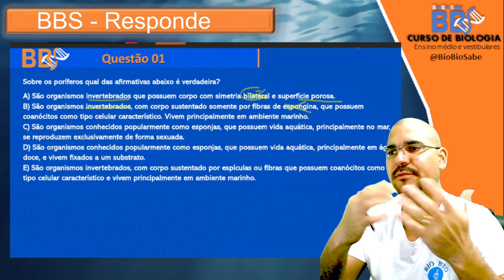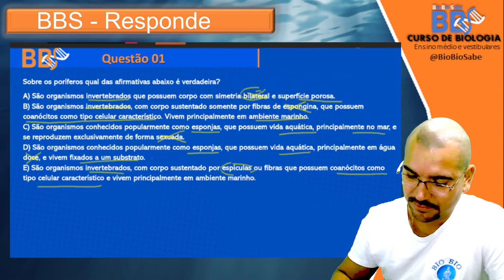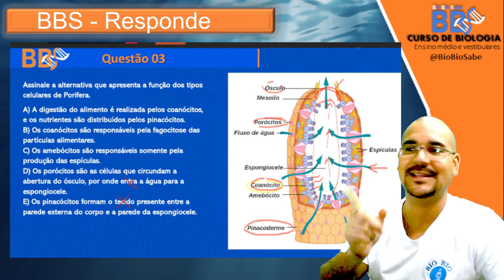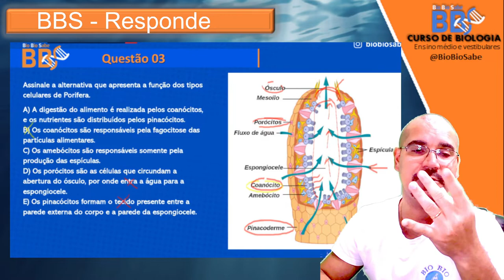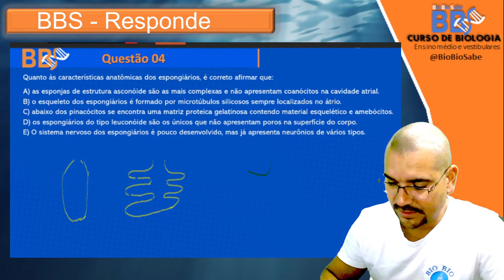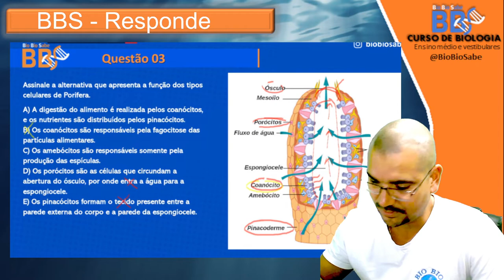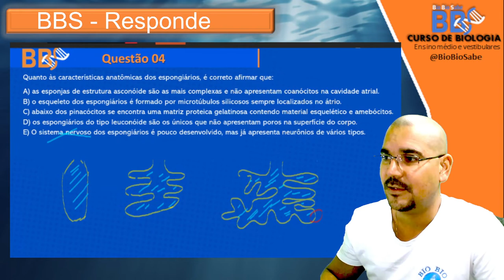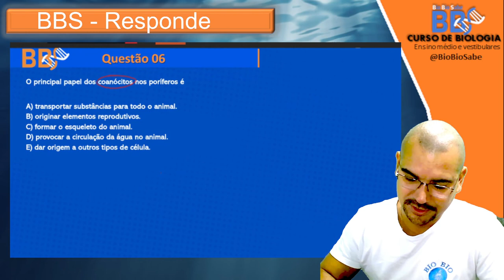BBS Responde Poríferos